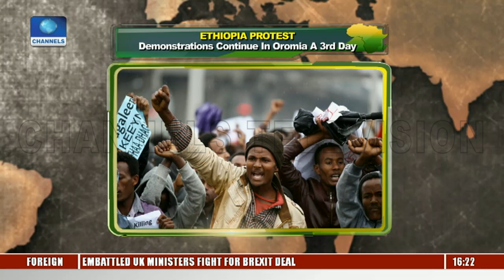FGM & Child Marriage Prevalent In Africa - UN |Network Africa